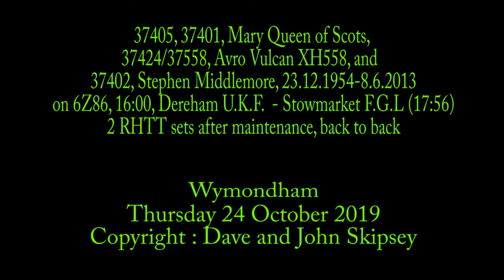37405, 37401, 37424/558 and 37402 on 6Z86, 16:00, Dereham U.K.F. - Stowmarket D.G.L. (17:56)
37405, 37401, 37424/558 and 37402  on 6Z86, 16:00, Dereham U.K.F. - Stowmarket D.G.L. (17:56)
Tivetshall